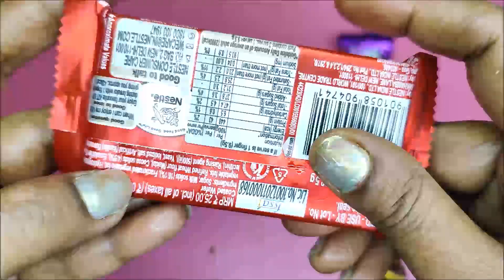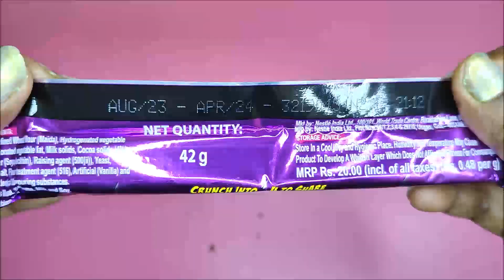5Star vs 5Star3D vs Nestle Kitkat vs Munch Max Unboxing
Welcome to Choco World - the ultimate destination for chocolate lovers! 🍫

Indulge in a world of delectable delights as we unbox and explore the most irresistible chocolates from around the globe. Whether you have a sweet tooth or simply appreciate the art of fine chocolate, this channel is for you!

Join us on a mouthwatering journey as we unwrap and savor a diverse array of chocolates, from luxurious artisan creations to unique and rare finds. Each video promises a delightful experience, combining the joy of unboxing with the pleasure of tasting the finest chocolates.

Our passion for all things chocolate knows no bounds, and we're here to share that enthusiasm with you! From velvety smooth dark chocolates to creamy milk varieties and even delightful white chocolate surprises - we leave no cocoa bean unturned.

Expect captivating ASMR unboxing experiences, intriguing taste tests, and honest reviews that will guide you to find the perfect chocolate for your cravings. Whether you're seeking a special gift, exploring new flavor profiles, or simply treating yourself to a moment of pure bliss, our channel has something to offer for every chocoholic out there.

Don't miss a single bite as we embark on a delightful adventure through the world of chocolate unboxing. Remember, life is like a box of chocolates - you never know what you're gonna get, but with us, it's always an incredible journey! 🎁🍬🎉

Welcome to Choco World - Where Chocolate Dreams Come True! 🌟🍫🌟